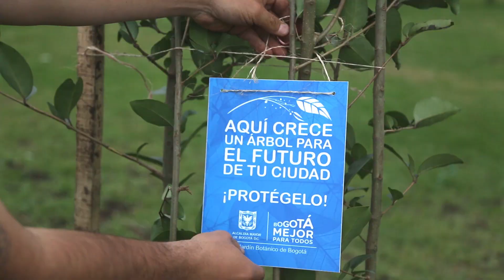¡Logramos plantar 9.330 árboles en Bosa!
Tras la plantación de 94 nuevos árboles en Bosa Porvenir IV, el balance no podría ser más positivo: 9.334 individuos arbóreos ahora embellecen esta importante localidad del sur de Bogotá.